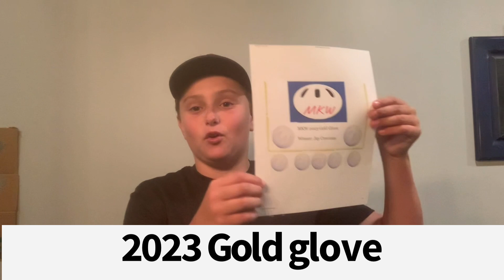2023 MKW award show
Upcoming is the Podcast.